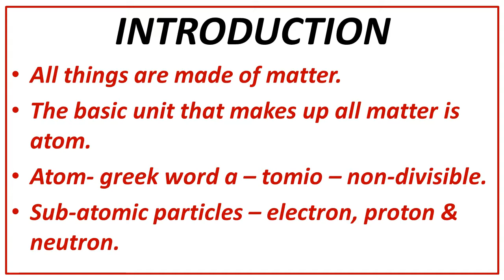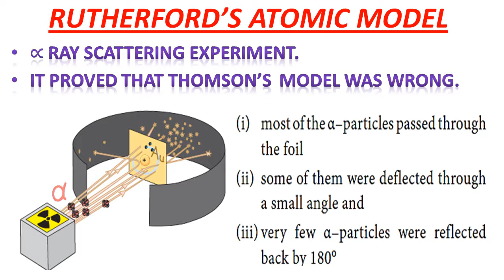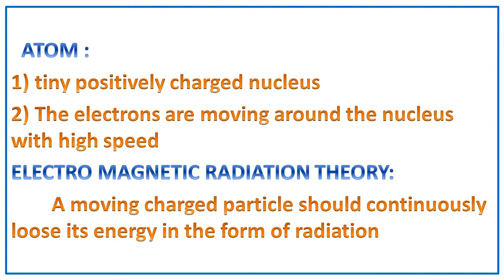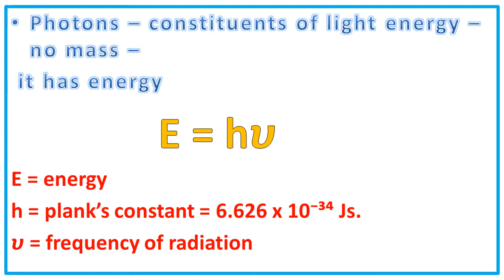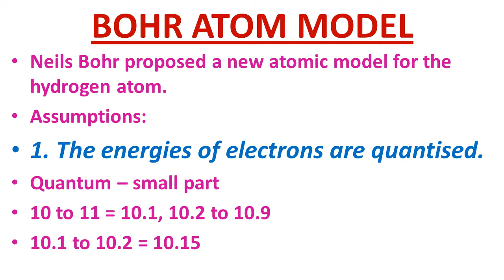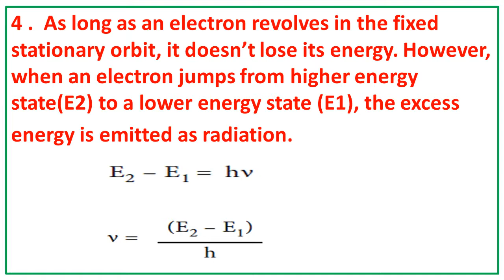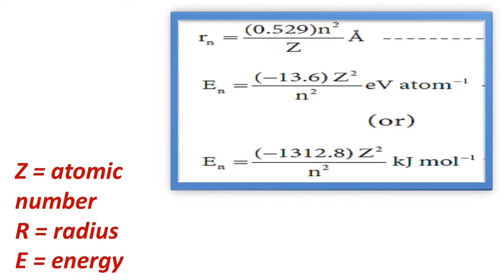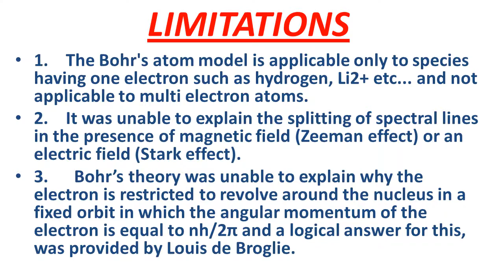11TH UNIT2 | QUANTUM MECHANICAL MODEL OF ATOM | PART 1 | TAMIL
in this channel today we see a new lesson QUANTUM MECHANICAL MODEL OF ATOM. We see clearly about the topics ATOMIC MODEL OF JJ THOMSON, RUTHERFORD AND NEILS' BOHR MODEL in detail.